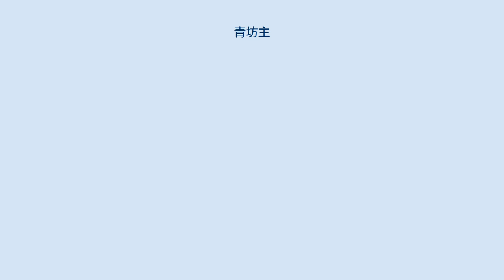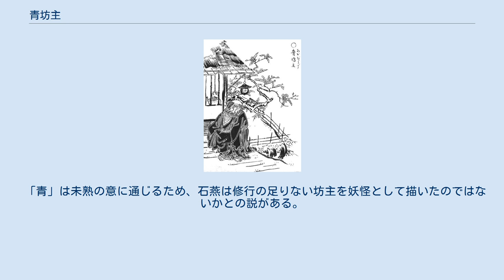青坊主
妖怪かるた「るすの間に出るばけ物」に描かれる青坊主 青坊主（あおぼうず）は、日本の妖怪である。
日本各地の伝承にその名が確認されているが様相はそれぞれ異なる。
鳥山石燕の画集『画図百鬼夜行』にその名で描かれている絵画が存在する。
 伝承上の青坊主は、地域や伝承によって諸説があり一定した固定イメージがあったわけではなく、何か大きな人影のようなもの、大きな坊主姿のものとして表わされてることが多い。
和歌山県日高郡みなべ町では青くて大きい青坊主が出たといい、福島県大沼郡金山町ではイタチの化けた青坊主、岐阜県や広島県ではタヌキの化けた青坊主が現れたといわれる。
静岡県榛原郡でも詳細は不明だが青坊主の話がある。
 昭和以降、各地の都市伝説（学校の怪談）としての青坊主の名が語られている。
 鳥山石燕『画図百鬼夜行』より「青坊主」 石燕による絵では、草庵のそばに立つ一つ目の法師の姿として描かれているが、『画図百鬼夜行』中に解説文が一切ないためどのような妖怪を描いたのか詳細は不明だが、佐脇嵩之の『百怪図巻』など石燕以前に描かれた江戸時代の絵画には「目一つ坊」を原案として描かれたとされる。
 「青」は未熟の意に通じるため、石燕は修行の足りない坊主を妖怪として描いたのではないかとの説がある。